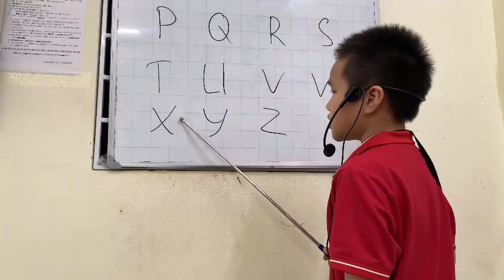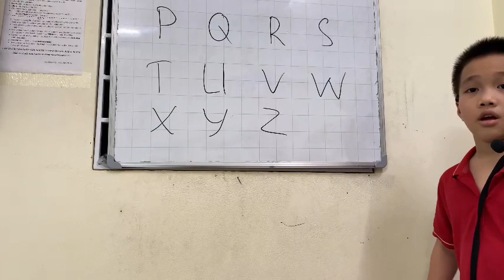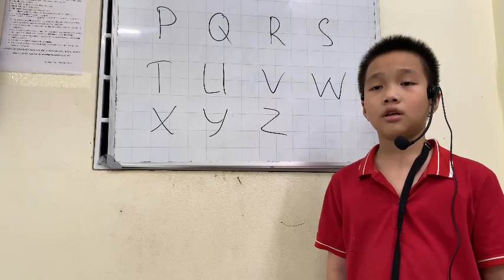Đức Lương Happy B5